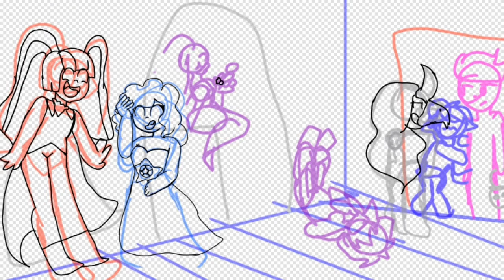Halloween speedpaint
happy Halloween everyone, this took me so long to make (it's probably my most ambitious speed paint yet) but I'm super happy with how it turned out uwu imma talk about what everyone's doing in the photo now

blue - hosted this Halloween party, is talking with her friend eva, shes dressed as rose quartz from steven universe

eva - loves spooky season and was hyped to dress as a vampire this year, is talking with her friend blue

purple- only came for candy, wore bunny ears witch counts as a costume in her eyes, but it's only so she can eat the candy

ona- got dropped off by big sis, does not wanna be here and is playing on her da instead

black- bought a crappy Halloween mask from whatever there equivalent of Walmart is, just so they can scare small children who answer the door

jaime - jay took jaime trick or treating because jaimie never been, it's not a custom on his world. his worlds tradition for around this time involved people dressing in scary masks and scaring eachother and there were no rules on how much you were allowed to do stuff like chase and grab at others. that's part if the reason he's so darn scared , he's dressed as a skeleton

Jay- absolutely DONE with blacks crap, he took his bf out to have a good time and doesn't want the little gremlin that is black to ruin jaimies night.hes dressed as a demon, because jaimie convinced him to dress up too